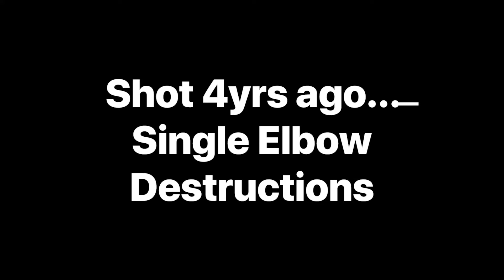CJKD Actual Elbow Defense "shield" (aka: Destructions)@Hard2Hurt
Using the elbow to defend does not require alternating elbows, at all...As seen in the video, brief though it is, one only need employ a single elbow. Not to mention that the damage delivered by such a weapon will assure your fight be short lived, and the opponent's hand be rendered useless, if not broken (especially is he throws with his full force).